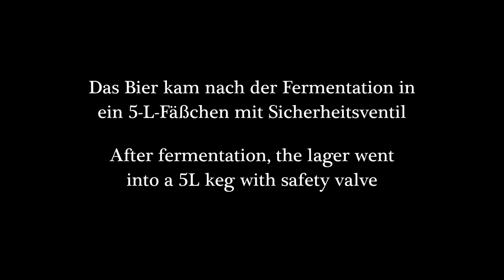Zur Abwechslung mal ein Spanisches Bier mit Maisflocken | Brautag #3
Ja, dieses Bier ist so gar nicht Britisch. Bis vielleicht auf den Hopfen. Jedenfalls war es im Februar sehr kalt, und da muss man jede Gelegenheit nutzen, um mal untergärig zu brauen. Das Bier sollte mir im Sommer gute Dienste leisten.

Bitte braut nicht mit Vollkorn-Mais, ohne Keimling enthält der weniger Fette und lässt sich leichter verarbeiten. Außerdem sage ich in diesem Video "Kalthopfen" für Post-Boil, das heißt im deutschen aber "Whirlpool". Ein richtiges, deutsches Wort haben wir wohl nicht.